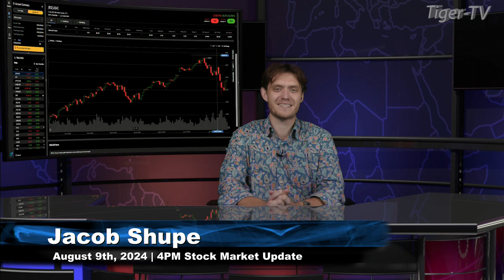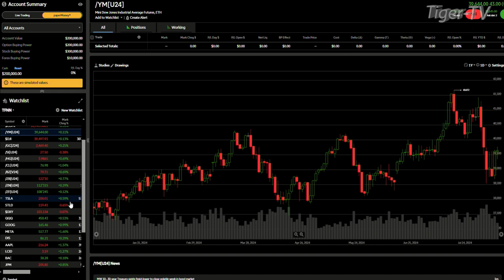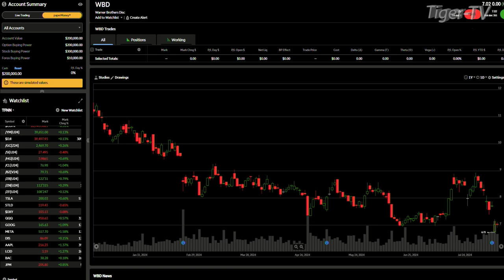August 9th, 4PM ET Market Update on TFNN - 2024